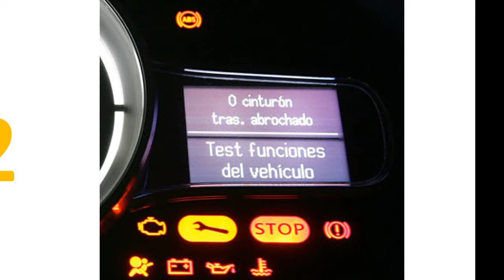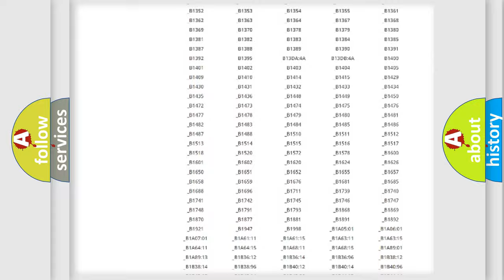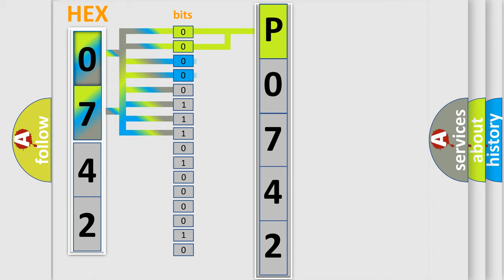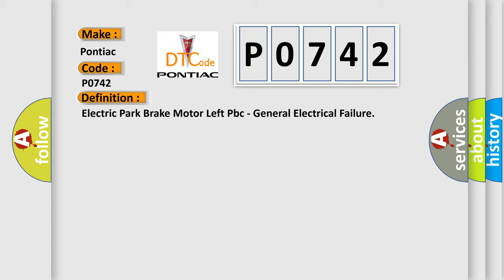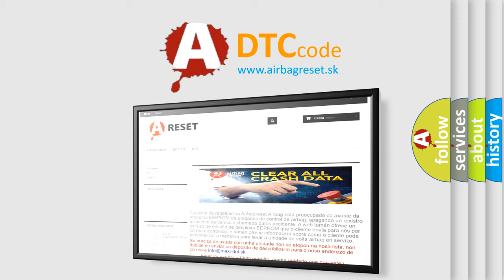DTC Pontiac P0742 Short Explanation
Contents:
0:21 Basic DTC analysis according to OBD2 protocol standard.
1:48 Insight into programming
2:58 A diagnostically understandable description of the Diagnostic Trouble Code
3:05 Basic error definition

Make:
Pontiac
Code:
P0742
Definition:
Electric Park Brake Motor Left Pbc - General Electrical Failure
Description:
Cause:
LEFT ACTUATOR CONNECTIONSLEFT ACTUATOR WIRINGLEFT ACTUATORANTI-LOCK BRAKE SYSTEM (ABS) MODULE